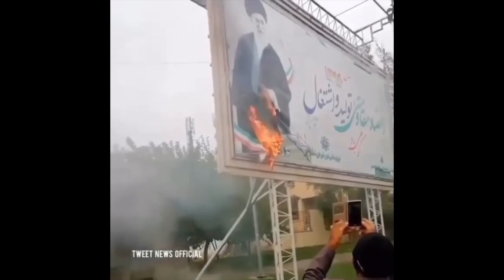Khamenei banner on fire in Eslamshahr - Iran 16-11-19